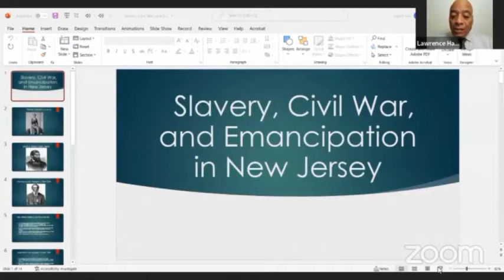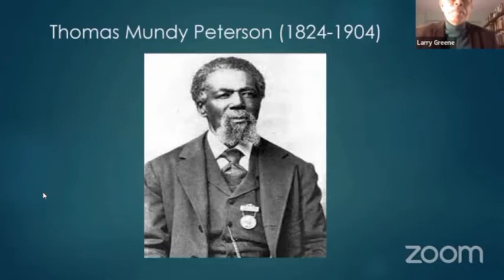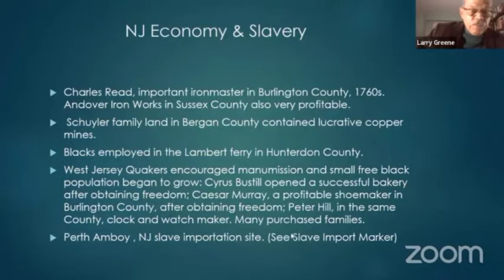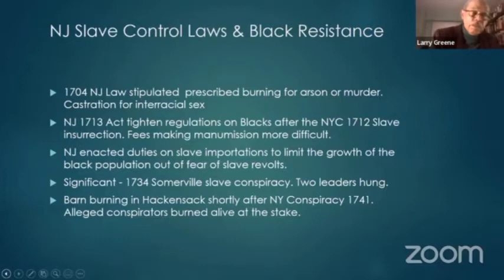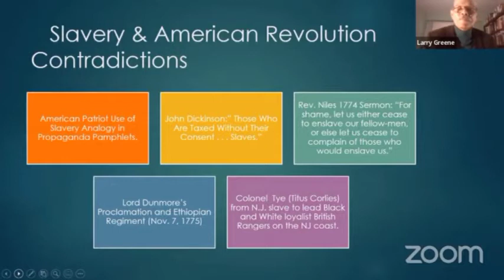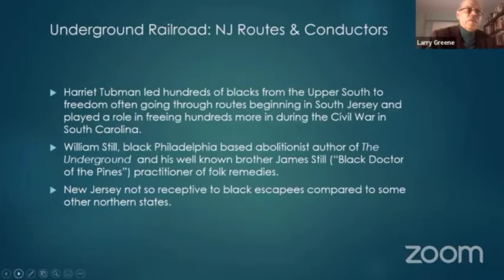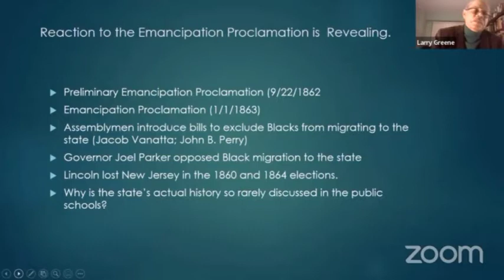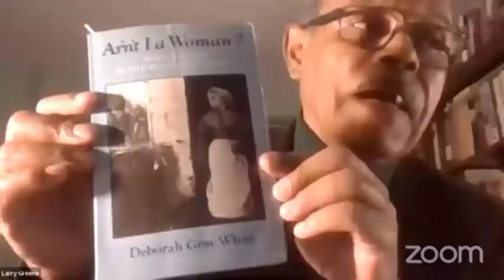Slavery, Civil War and Emancipation in New Jersey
By the People's Organization for Progress
Recorded Online in February 2022